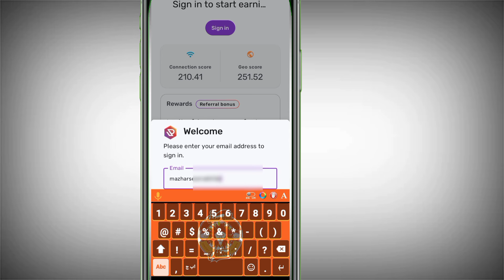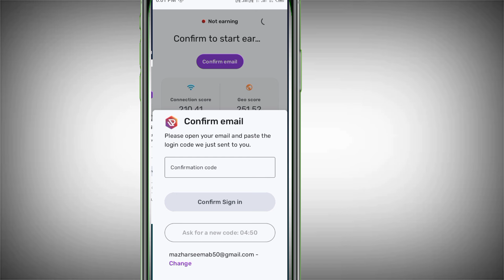Uprock earning app login problem !! UpRock Earning App Login Problem !! uprck earning app login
UpRock Earning App Login Problem